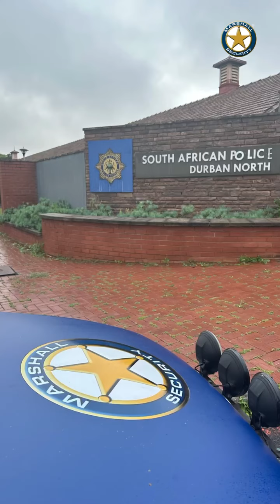Quick Apprehension: Suspect Caught Stealing Copper Pipes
This morning at approximately 07h35, the Marshall Security Emergency Dispatch Centre received a call from a member of the public reporting a house breaking in process at a property on Wimbledon Place in the Durban North area.

Multiple Armed Response Officers and members of our Special Operations Team were promptly dispatched to the location. Upon arrival, our team caught the suspect in the act of stealing copper pipes from the premises.

Upon spotting our officers, the suspect fled with the stolen copper pipes but was subsequently apprehended after an extensive search. The arrest took place on Cranford Place, where the suspect was found with multiple pieces of copper piping.

The property owner was informed and expressed a desire to press charges against the suspect.

Durban North SAPS was notified and arrived on scene shortly thereafter. The suspect was then transported to the police station for further investigation and processing.

Well done to our team on yet another successful apprehension.